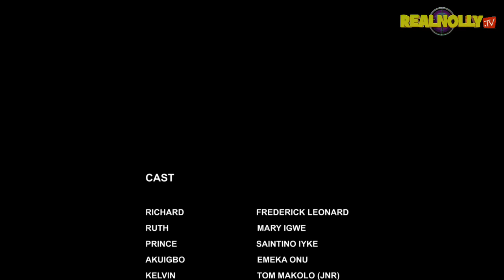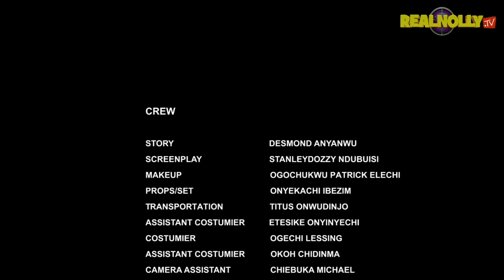ROYAL AFFLICTION (SEASON 5) {FREDRIKE LEONARD AND MARY IGWE} - 2024 LATEST NIGERIAN NOLLYWOOD MOVIES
SYNOPSIS : A compelling that drives towards determination and overcoming obstacles where a notorious king derives pleasure in intimidating men of his community.